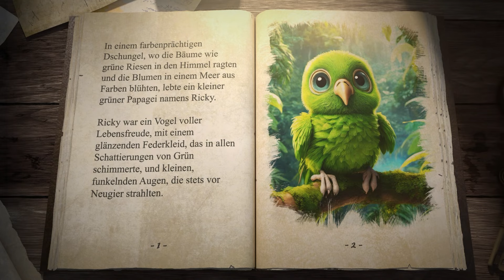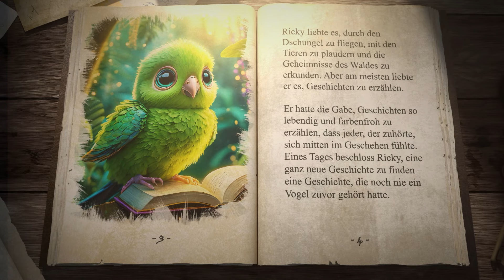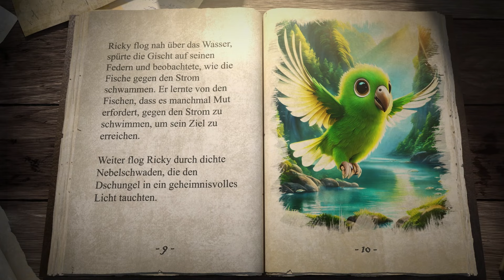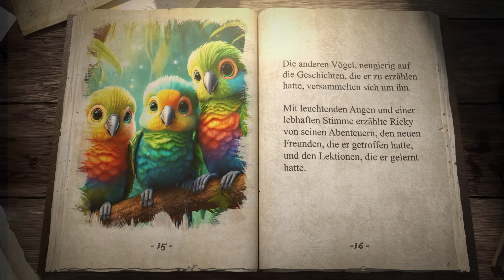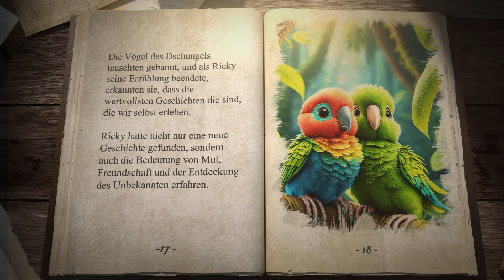Ricky und das große Dschungelabenteuer - Kurzgeschichte für Kinder - MagicDreamTales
📖 *UNSERE KINDERGESCHICHTEN ALS BUCH UND EBOOK BEI AMAZON*

Heute nehmen wir euch mit zu "Ricky und das große Dschungelabenteuer", einer faszinierenden Geschichte voller Farben, Freundschaft und Entdeckungen.

🦜 *Die Geschichte:*
In "Ricky und das große Dschungelabenteuer" folgen wir dem kleinen grünen Papagei Ricky, der im farbenprächtigen Dschungel lebt und für seine lebendigen Geschichten bekannt ist. Eines Tages beschließt Ricky, eine neue Geschichte zu suchen, die noch niemand zuvor gehört hat, was ihn auf eine spannende Reise tief in den Dschungel führt.

Ricky fragt zunächst die Schmetterlinge, Affen und alten Schildkröten, doch alle Geschichten sind ihm bereits bekannt. Auf der Suche nach etwas Neuem trifft er eine alte, weise Eule, die ihm rät, selbst ein Abenteuer zu erleben, um eine neue Geschichte zu finden. Inspiriert von diesem Rat stürzt sich Ricky in sein eigenes Abenteuer.

Seine Reise führt ihn zuerst zu einem wilden Fluss, wo er von den Fischen lernt, dass es Mut erfordert, gegen den Strom zu schwimmen. Dann begegnet er tanzenden Tukanen im Nebel, die ihm zeigen, wie wichtig es ist, seinen eigenen Rhythmus im Leben zu finden. Schließlich trifft Ricky auf einen freundlichen Jaguar, der ihm die Kunst der Geduld und Aufmerksamkeit vermittelt.

Nach vielen Tagen voller Entdeckungen und neuer Freundschaften kehrt Ricky zurück und erzählt den anderen Vögeln des Dschungels von seinen Abenteuern. Er teilt die Lektionen über Mut, Freundschaft und das Entdecken des Unbekannten, die er auf seiner Reise gelernt hat. Die Zuhörer erkennen, dass die wertvollsten Geschichten jene sind, die wir selbst erleben.

Ricky hat durch seine Reise nicht nur eine neue Geschichte gefunden, sondern auch tiefgreifende Einsichten über das Leben gewonnen. Sein Abenteuer zeigt, dass wahre Erkenntnisse oft durch persönliche Erfahrungen und Mut entstehen, die eigene Komfortzone zu verlassen und das Unbekannte zu erforschen.

📖 *Geschichte als Buch präsentiert:*
Diese Geschichte wird in einem Buchformat präsentiert, wobei alle Texte klar und lesbar sind, ideal für junge Leser und Zuhörer.

👨‍👩‍👧‍👦 *Für Kinder und Familien:*
 Unsere Geschichten sind perfekt für junge Zuhörer sowie für Eltern und Erzieher, die nach qualitativ hochwertigen, bildenden Inhalten suchen.

🌟 *Lehrreiche Botschaft:*
Jede unserer Geschichten, einschließlich dieser, enthält eine wichtige lehrreiche Botschaft, die Kinder auf spielerische Weise zum Nachdenken anregt.

🎨 *Farbenfrohe und niedliche Illustrationen:*
Wie bei all unseren Geschichten, wird "Ricky und das große Dschungelabenteuer" mit wunderschönen, farbenfrohen und niedlichen Bildern illustriert, die die Fantasie anregen und die Erzählung lebendig machen.

🎶 *Melodische Hintergrundmusik:*
Begleitet wird unsere Erzählung von einer schönen, ruhigen und melodischen Hintergrundmusik, die eine entspannende Atmosphäre schafft.

💖 *Sei Teil unserer magischen Reise!*
Teile "Ricky und das große Dschungelabenteuer" mit Freunden und Familie und entdecke gemeinsam die Freude am Zuhören und Lernen.

🌈 *Über MagicDreamTales:*
MagicDreamTales bietet selbst kreierte Kurzgeschichten, die speziell für Kinder entwickelt wurden. Jede Geschichte ist ein kleines Wunderwerk, das liebevoll vorgelesen wird, um Kinder zu begeistern und ihre Sprachkenntnisse zu fördern.

💡*Wissenswertes über das Video*
im Video verwendete Sprache: Deutsch
im Video enthaltener Text: Deutsch
Art des Videos: Vorlesegeschichte, Kurzgeschichte, Gutenachtgeschichte, Tiergeschichte, Kinderbuch
empfohlenes Alter: für Kleinkinder und Kinder bis 10 Jahre